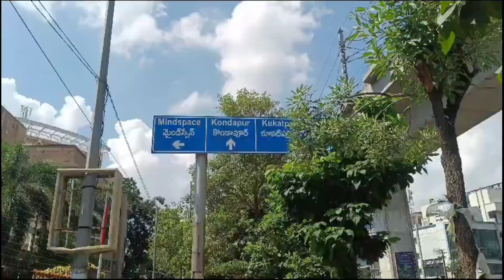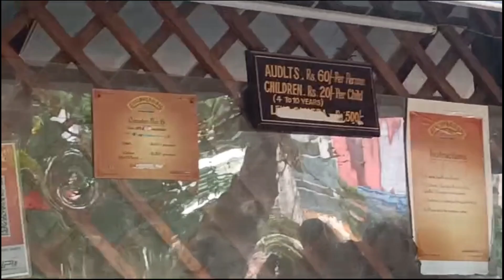navaratri series shopping|groceries